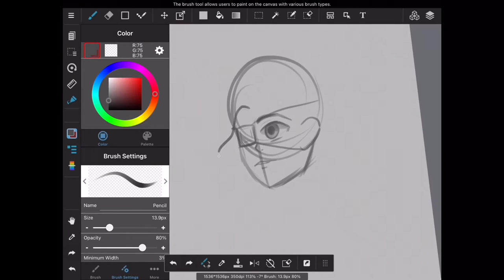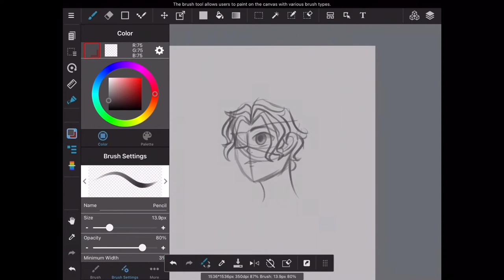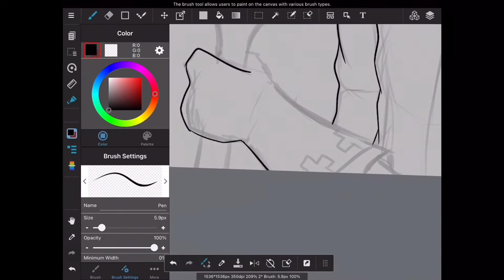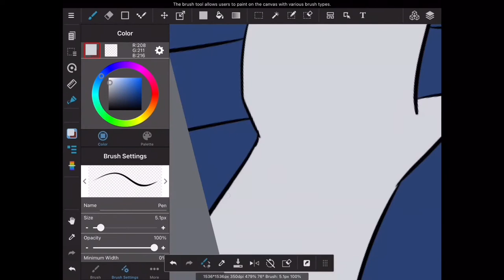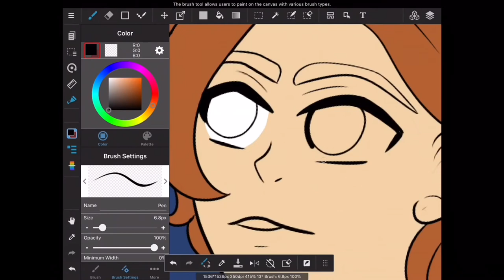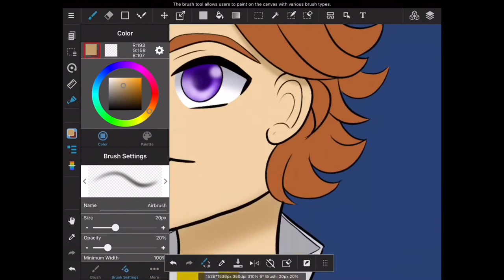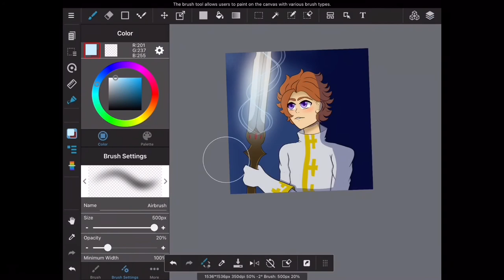Inktober Day 5 : Magic Sword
Songs :
Viva La Vida - Coldplay
7-Seven- - FLOW GRANRODEO

Character : Arthur Penndragon (The Seven Deadly Sins)